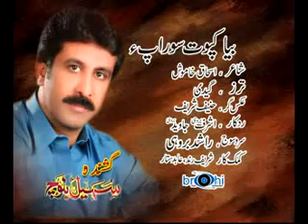Bya Kaput Suraape Kahiraani - Enkelabi Sot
Song: Bya Kapur Suraape Kahiraani
Singer: Sohail Baloch
Poet: I'shaaque Khaamush
Aazaat Balochistan!